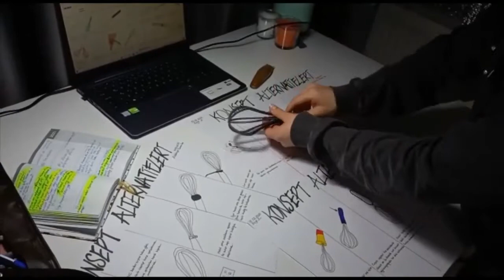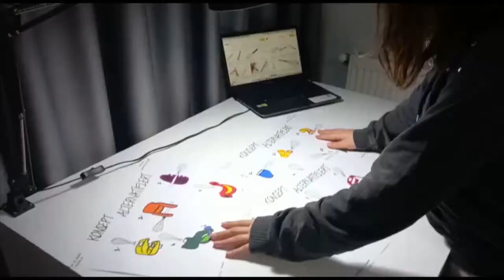Whisk attachment for Nilüfer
Nilüfer is a chef who bakes and sells cakes from home, however Nilüfer’s whisk is broken. Fixperts, Nazmiye, from Yaşar University in Turkey works with her to solve the problem.

Fixperts: Nazmiye
Fix Partner: Nilüfer
Fix Tutors: Ezgi Ozan and Can Güvenir
Education Institute: Yaşar University
Country: Turkey